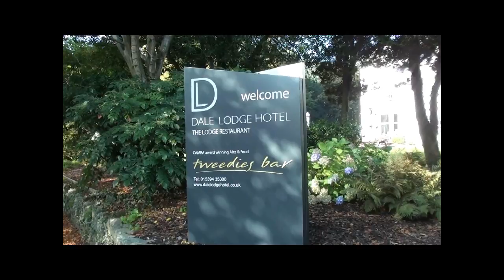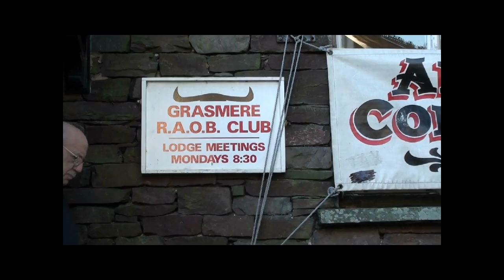Grasmere 2010 Autumn 3.wmv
Grasmere in Autumn. Trying AVS video eitor software